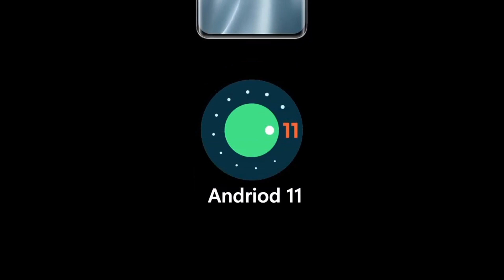Mi 11 Ultra is a MONSTER 🔥 | Phone Full Review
Launch:- Announced 2021, March 29 ( Coming soon. Exp. release 2021, April 02 )

 Build  :Glass front (Gorilla Glass Victus), ceramic back, aluminum frame

Display:-Type :AMOLED, 1B colors, 120Hz, HDR10+, 900 nits, 1700 nits (peak)
            Dolby Vision

 Chipset : Qualcomm SM8350 Snapdragon 888 (5 nm)
 GPU : Adreno 660

 Memory : Card slot - No
 Internal: 256GB 8GB RAM, 256GB 12GB RAM, 512GB 12GB RAM
  UFS : 3.1

Main Camera : Triple 50 MP, f/2.0, 24mm (wide), 1/1.12", 1.4µm, Dual Pixel PDAF, Laser AF, OIS
    48 MP, f/4.1, 120mm (periscope telephoto), 1/2.0", 0.8µm, PDAF, OIS, 5x optical zoom
    48 MP, f/2.2, 12mm, 128˚ (ultrawide), 1/2.0", 0.8µm, PDAF
Features : Dual-LED flash, HDR, panorama, 1.1” AMOLED selfie display
Video  : 8K@24fps, 4K@30/60fps, 1080p@30/60fps, gyro-EIS, HDR10+ rec.

Selfie camera : Single 20 MP, f/2.2, 27mm (wide), 1/3.4", 0.8µm
Features : HDR, panorama
Video   : 1080p@30/60fps, 720p@120fps, gyro-EIS

      3.5mm jack -No
       24-bit/192kHz audio
      Tuned by Harman Kardon

Comms WLAN : Wi-Fi 802.11 a/b/g/n/ac/6e, dual-band, Wi-Fi Direct, DLNA, hotspot
Bluetooth : 5.2, A2DP, LE, aptX HD
GPS  : Yes, with tri-band A-GPS, GLONASS, BDS, GALILEO, QZSS, NavIC
NFC  : Yes
Infrared port  : Yes
Radio  : No
USB  : USB Type-C 2.0, USB On-The-Go

Features : Sensors Fingerprint (under display, optical), accelerometer, gyro, proximity, compass, color spectrum

    Fast wireless charging 67W, 100% in 39 min (advertised)

Misc Colors : Ceramic White, Ceramic Black

Note: We can not guarantee that the information on this page is 100% correct